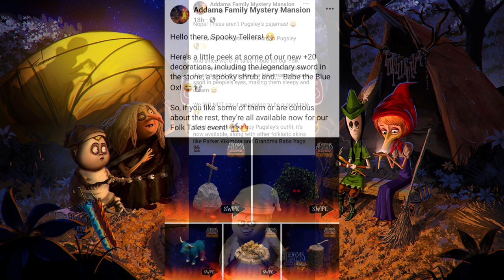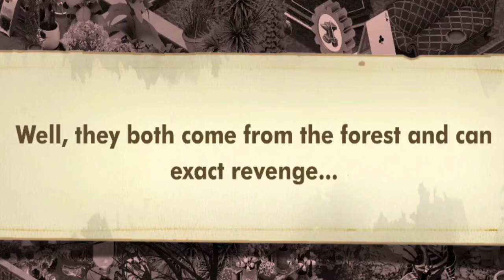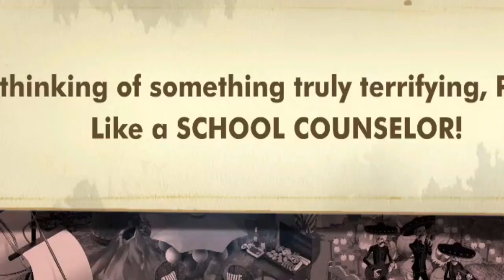Gail Gameplay - The Addams Family Mystery Mansion - Folk Tales | Pt.2 | Legends at the Campfire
Grandma is setting up the campfire as the kids get comfy to learn some folk lore around the world.

-My Link-

-The Addams Family Mystery Mansion Links-

-Pixowl Links-